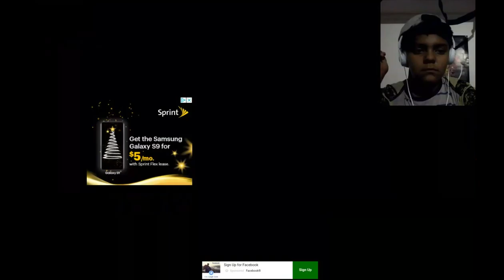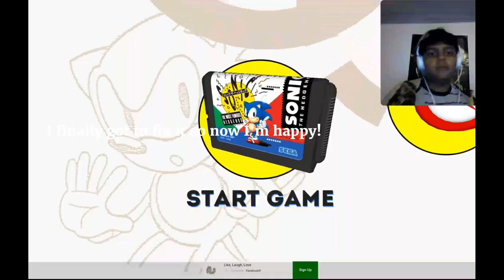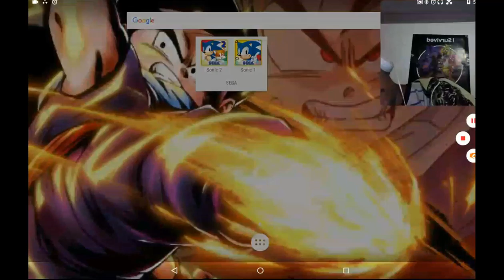Playing sonic 1!